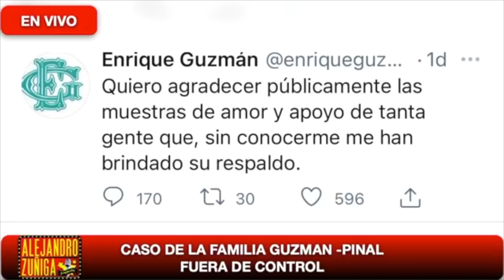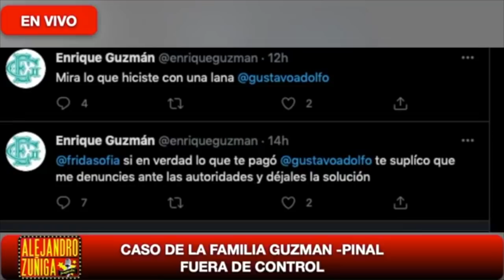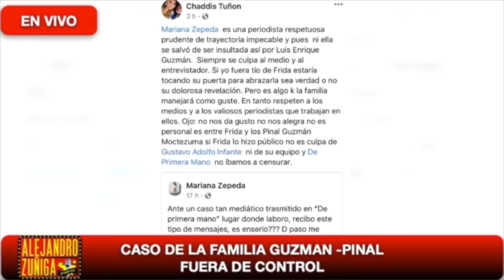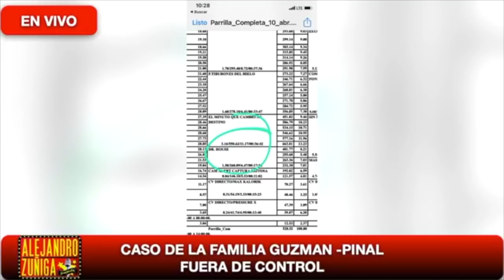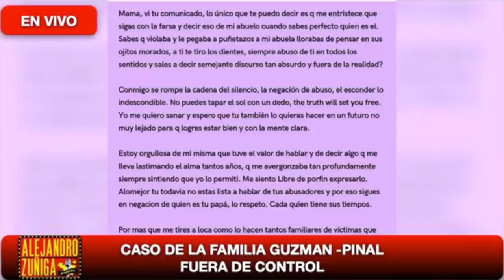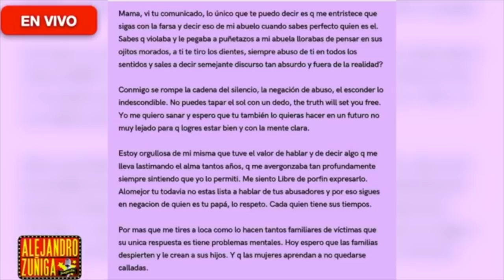ERES UNA MOMIA Y ME DAS ASCO!! le dicen a Pati Chapoy